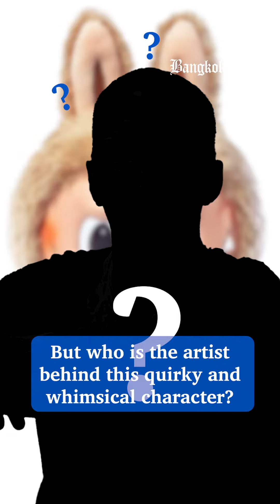Discover the story of ‘Labubu’, one of the most notable POP MART characters.